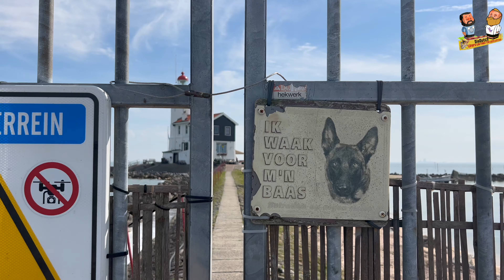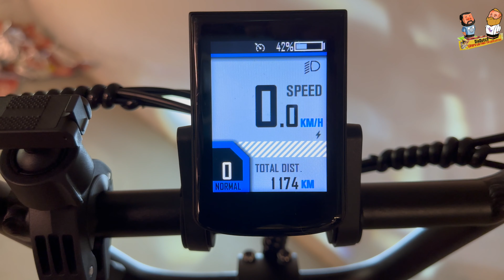amsterdam bike tour: to ransdorp, zouderwoude, marken, durgerdam